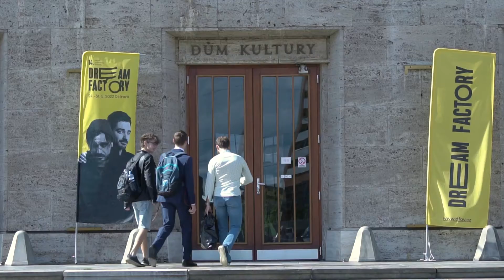Poděkování partnerům Dream factory Ostrava 2022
Děkujeme všem partnerům a podporovatelům, bez kterých by nevznikl úžasný 14. ročník festivalu Dream Factory Ostrava. Moc si Vaší podpory vážíme a těšíme se na další společnou cestu!